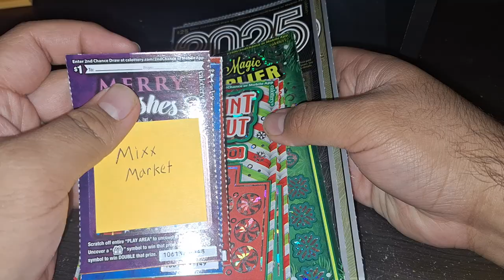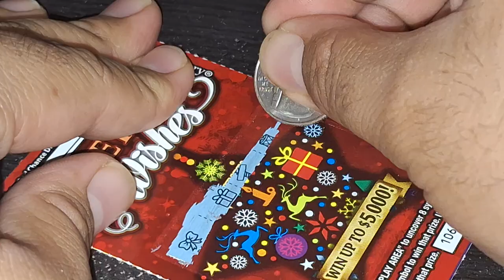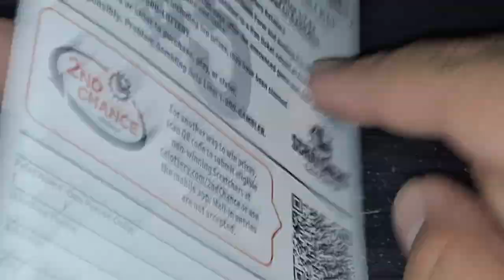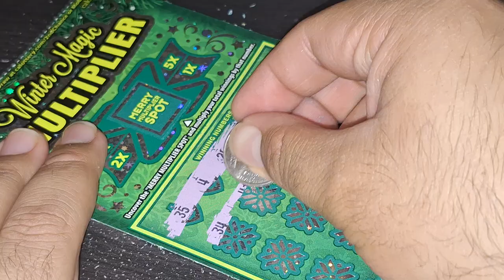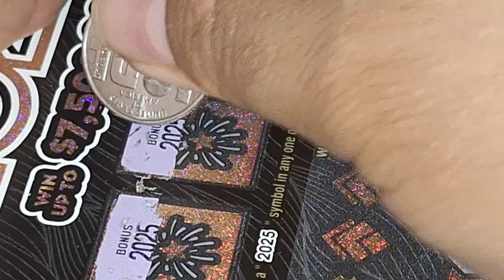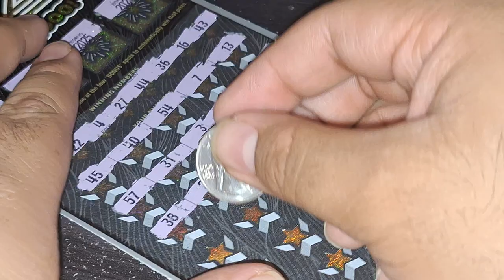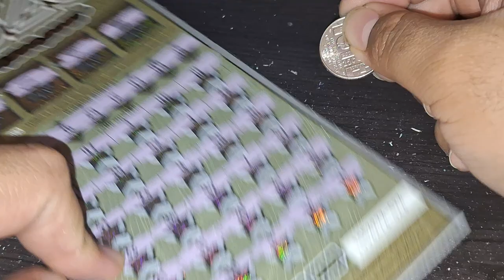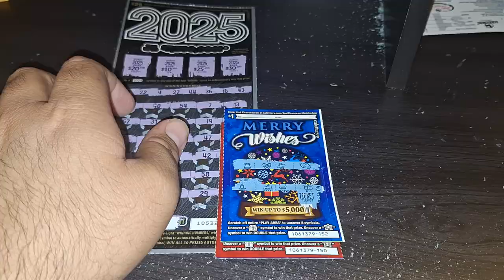CA Lottery: New Scratchers For October 2024 (BIG WIN!!!)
New & Same Scratchers Info:
$1 Merry Wishes (5) | Same Odds & Cash Prize
$5 Peppermint Payout (2) | Same Odds & Cash Prize
$10 Winter Magic Multiplier | Same Odds & Cash Prize
$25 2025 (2) | Same Odds & Cash Prize